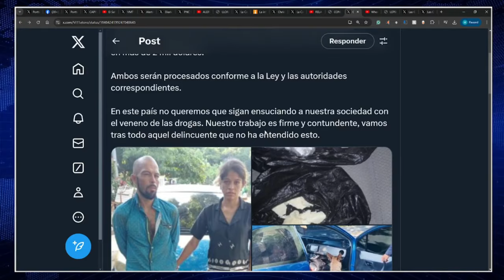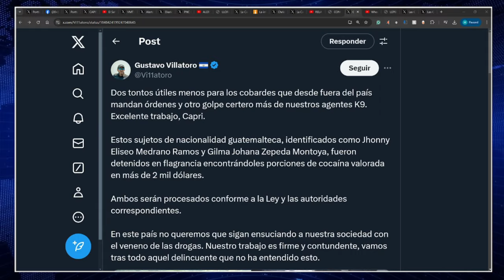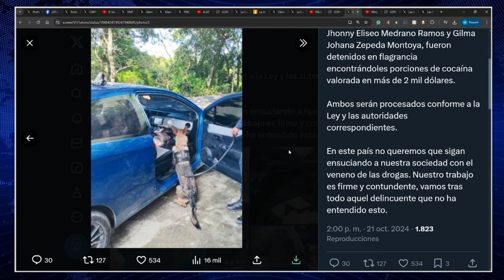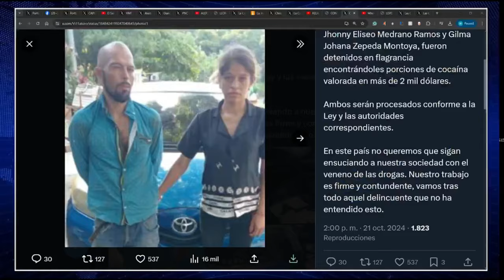ALERTA ! QUIEREN RETOMAR EL NEGOCIO DE LOS P4ND1LL3ROS !